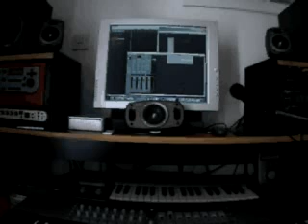Prelude #1 - Stereo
noatikl the new generative music software from Intermorphic.com driving Kontakt2, Absynth4 and a Nord Modular Mk 1, using Logic Pro as the host.